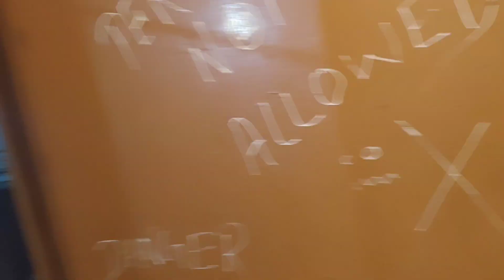My roommate talent 😂 Desh bhagat University Punjab (pharmacy students)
my roommate big talent finally Aaj bahut khush hai gais breakfast karke itne time mein breakfast ham bus aap logon Ko dikhane ke liye karte Hain